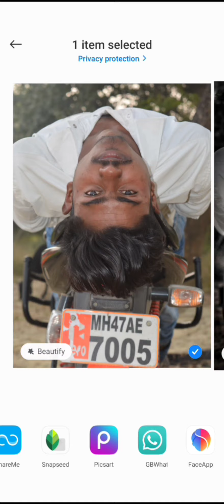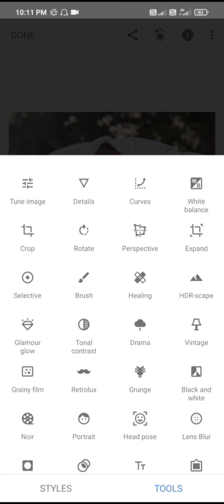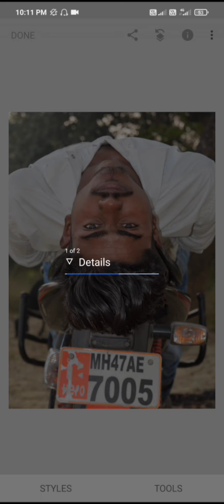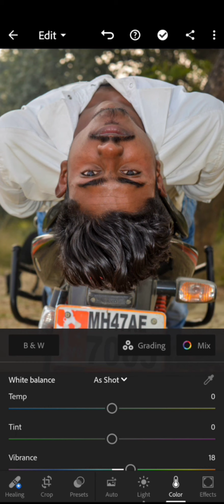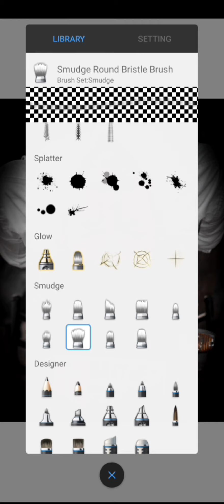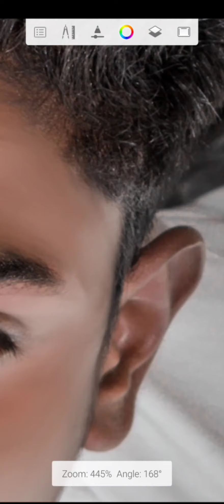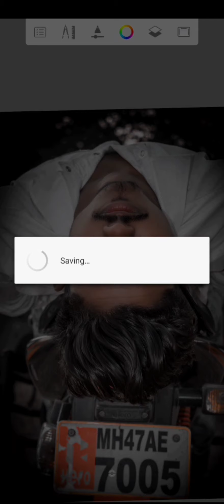Autodesk Hair and Face smooth and lightroom background color editing kaise kare|| Editing boy Vishal